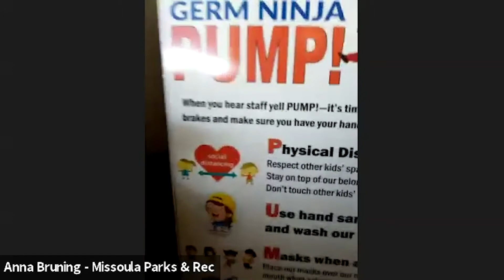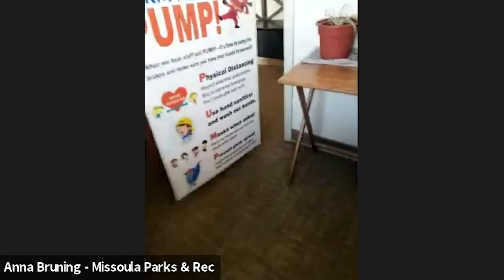NIRSA Ideas in Motion: Youth Programs Roundtable, July 30, 2020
This virtual roundtable was conducted on Thursday, July, 30, 2020 and Facilitated by Jean Holt and Marissa Engel